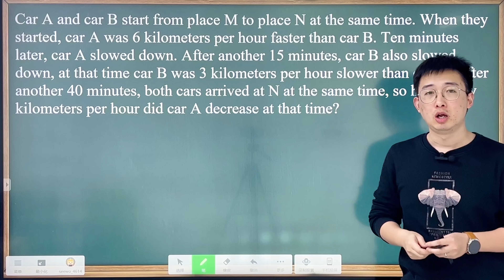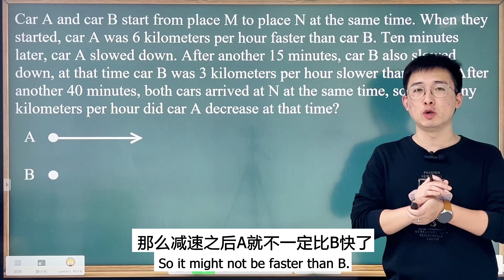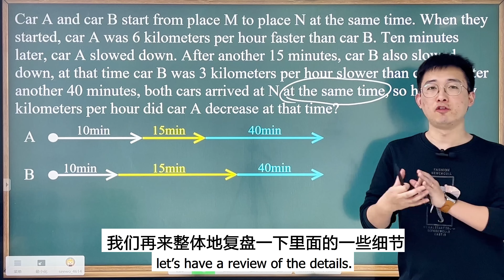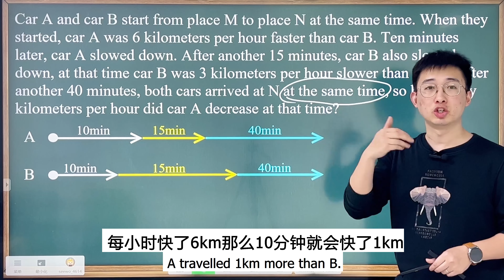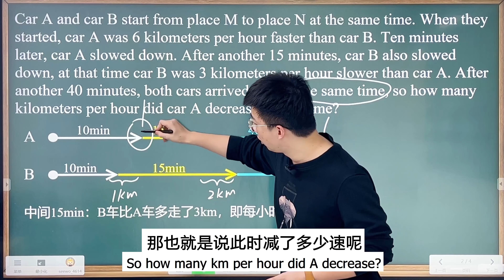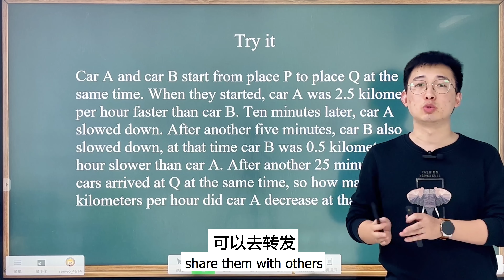SMOPS Preparation（30）Traveling question（新加坡奥数之华中备考）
Answers to practice questions and more information after the video, you can contact WhatsApp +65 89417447.我们将每周更新3-4个视频，用来帮助孩子们准备RIPMWC、SMOPS、NMOS等新加坡奥数考试，希望对孩子们能够产生帮助。视频后面的练习题答案和更多资料，可以联系WhatsApp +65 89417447